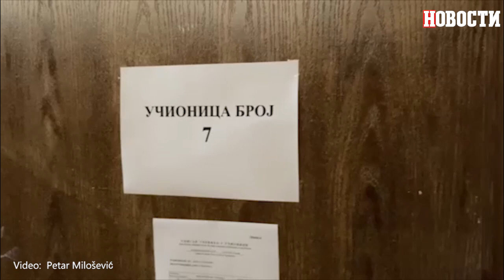MATURANTI SREĆNO: Kombinovani test u OŠ Bora Stanković